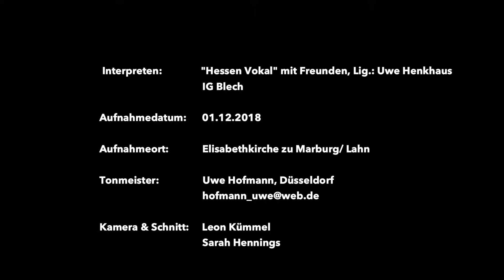O Heiland, reiß die Himmel auf (Uwe Henkhaus) – hessen vokal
Im Adventslied "O Heiland reiß die Himmel auf" verbindet sich eine alttestamentarische Prophezeiung mit der adventlichen Erwartung der Geburt des Erlösers – die Fruchtbarkeit der Natur wird zum Bild für die Geburt des Heilands.
Arr.: Uwe Henkhaus
Edition Ferrimontana, Frankfurt am Main 2008, EF 3307